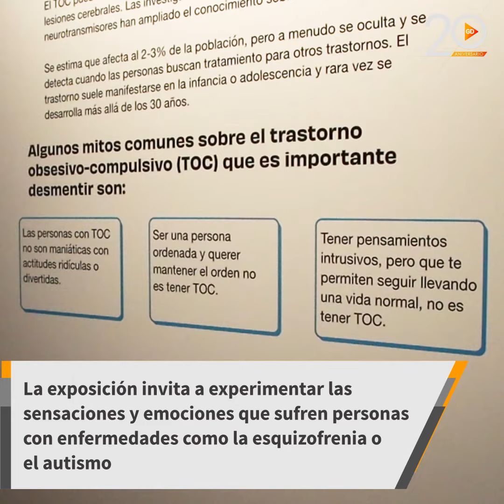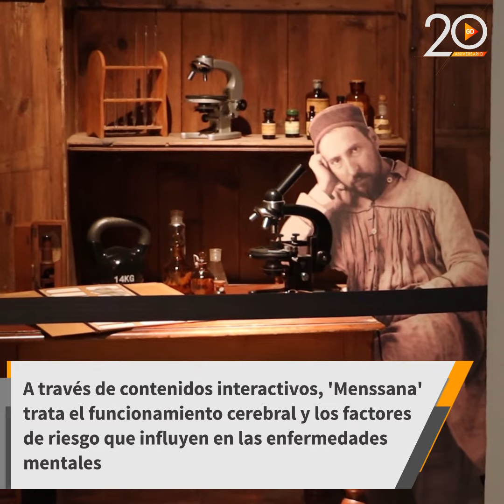Ciencia y divulgación se unen en el Parque de las Ciencias para promover la salud mental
El museo inaugura 'Menssana', una muestra que aborda la prevención, el tratamiento y el diagnóstico de las enfermedades mentales, invitando a experimentar las sensaciones y emociones que sufren personas con enfermedades como la esquizofrenia o el autismo.